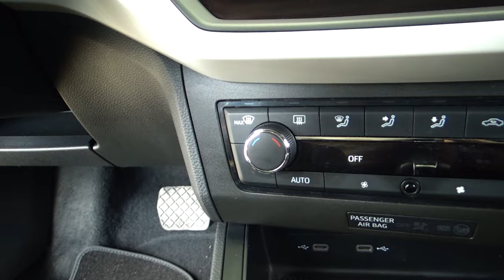Seat / Ibiza / 2021 - 24350